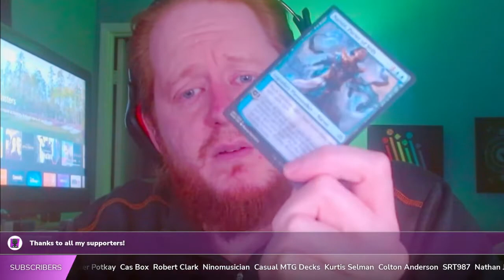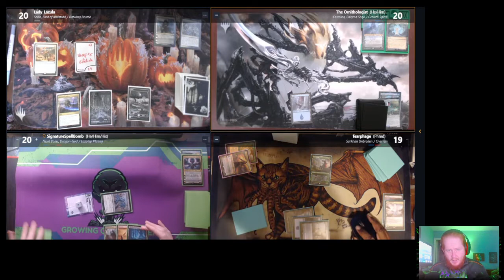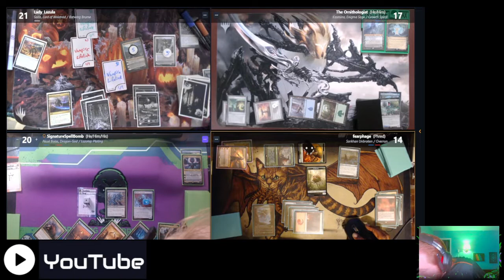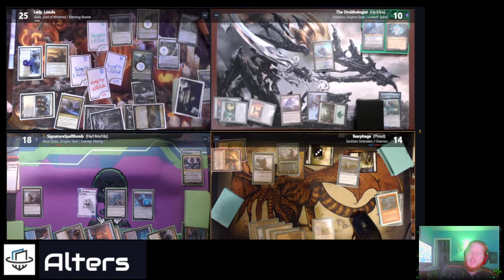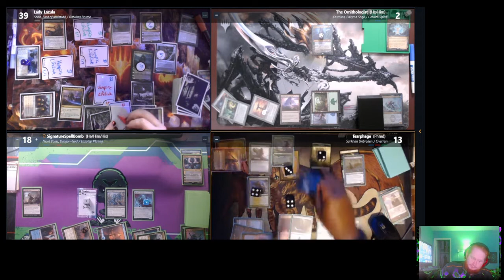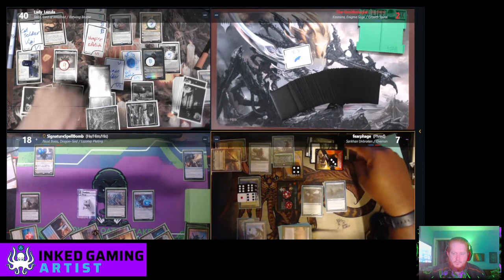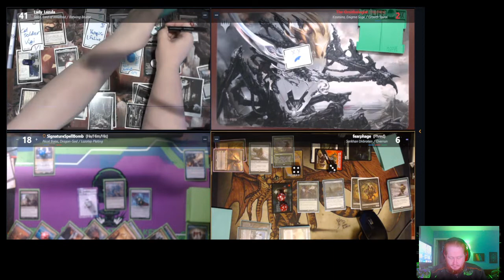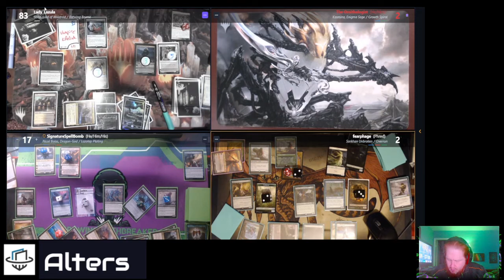Oathbreaker Gameplay 4/7/2022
[Mecury by Streamelement below the line]